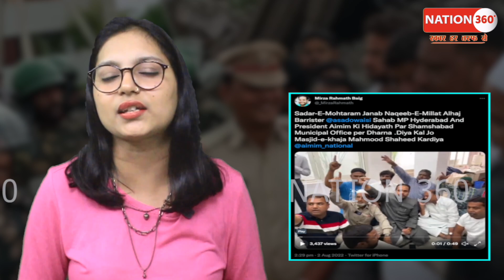PM Modi | Amit Shah | Sansad